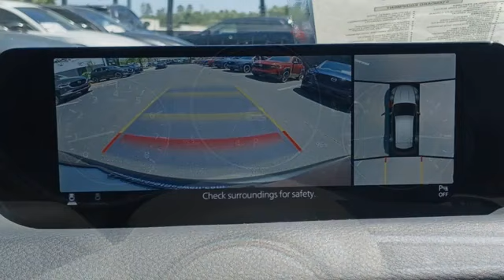New 2024 Mazda CX-50 Roswell GA Atlanta, GA #230823 - SOLD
Year: 2024
Make: Mazda
Model: CX-50
Trim: 2.5 Turbo Premium Plus Package
Engine: 2.5L I4 Turbocharged DOHC 16V LEV3-ULEV70 227hp
Transmission: 6-Speed Automatic
Color: Red
Interior: Black W/Brown
Stock #: 230823
VIN: 7MMVABEY1RN230823
Recent Arrival! $2,771 off MSRP! 23/29 City/Highway MPGbrbrSoul Red Crystal Metallic 2024 Mazda CX-50 2.5 Turbo Premium Plus Package AWD 6-Speed Automatic 2.5L I4 Turbocharged DOHC 16V LEV3-ULEV70 227hp $299 Decontamination Fee.

Address:
11185 Alpharetta Hwy